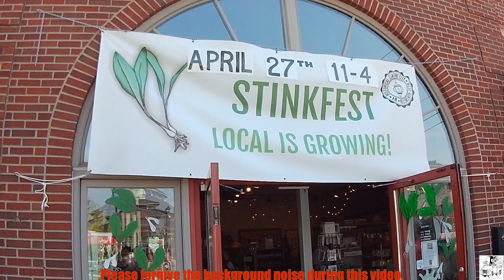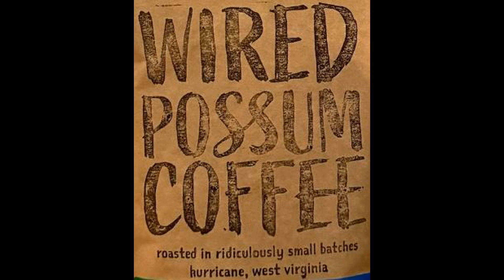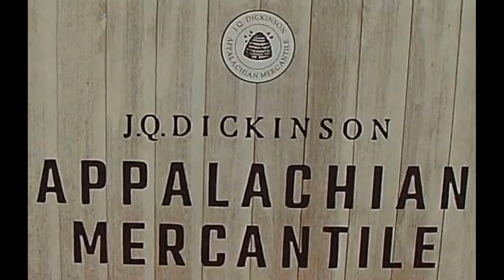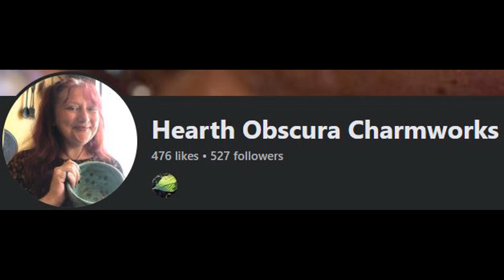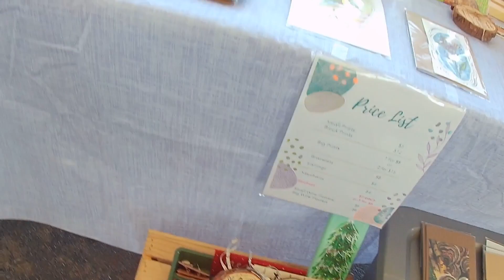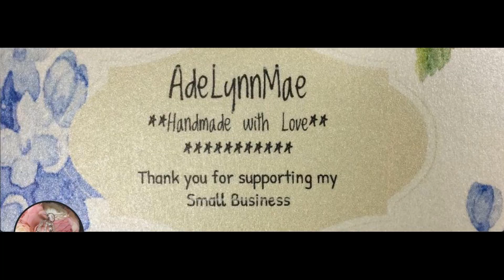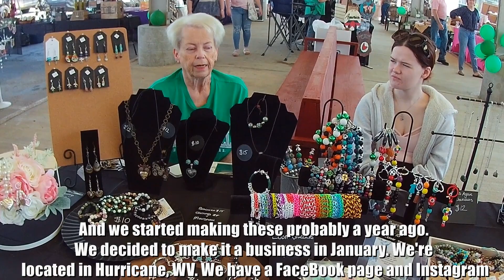Savoring Spring: Highlights from StinkFest 2024 at the Wild Ramp in Huntington, WV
Springtime in Huntington, West Virginia, heralded the arrival of StinkFest, an annual extravaganza hosted by The Wild Ramp since 2015. This was a day-long celebration honoring the iconic ramps, also known as wild leeks, that blanket the Appalachian landscape with their unmistakable aroma.

We have highlighted some of the vendors present and hope you will enjoy hearing their stories.

StinkFest isn't just about the smell—it's a culinary and cultural experience like no other. Immerse yourself in the vibrant atmosphere of The Wild Ramp, a nonprofit farmers market dedicated to supporting local producers and fostering community connections. Discover the essence of Appalachian cuisine as you indulge in a variety of ramp-infused dishes crafted by The Wild Ramp Harvest Kitchen and other beloved local eateries.

But StinkFest is more than just a feast for the senses. It's a testament to the rich tapestry of Appalachian culture, where food, music, and community converge. Explore artisanal offerings, groove to live music, and engage in fun activities for the whole family. Whether you're a seasoned ramp enthusiast or a newcomer to Appalachian traditions, StinkFest promises an unforgettable experience that celebrates the essence of our region.